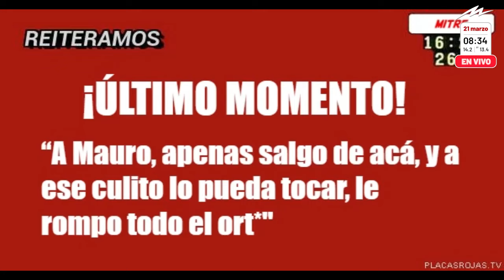Oriana Sabatini reveló “las gambeteadas” que le hizo Paulo Dybala e ingresó al Resumen Blue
El Resumen Blue de María Isabel Sánchez llegó al aire de “Alguien tiene que decirlo” con toda la información del espectáculo. De este modo la conductora habló sobre el casamiento de Oriana Sabatini, la separación de Martín Salwe y el momento “Plumping gloss” de Gran Hermano.